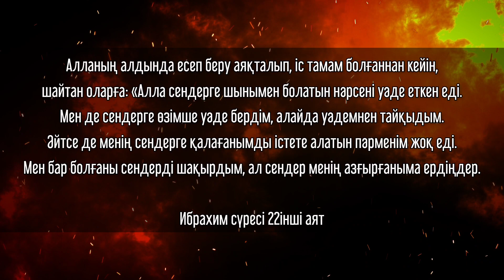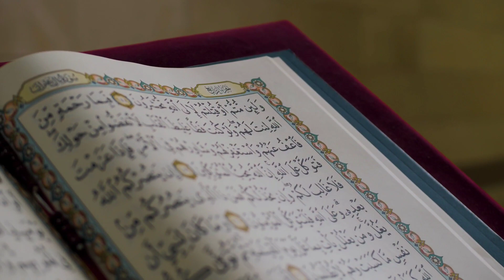ШАЙТАН САҒАН ПАЙДАЛЫ 🔸 бұл жайлы көбі білмейді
Шайтан қалай адамды адастырады

Уағызды айтқан: Қарағанды облысы Шет ауданы Еркіндік ауылы Мұқашұлы Тұрсын мешітінің имамымы Есімбеков Бахтияр